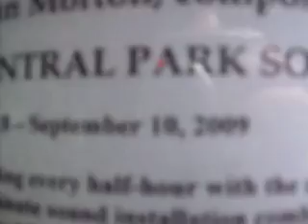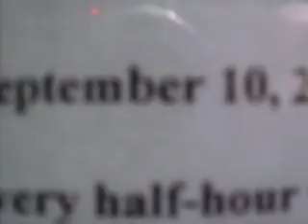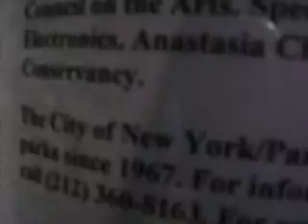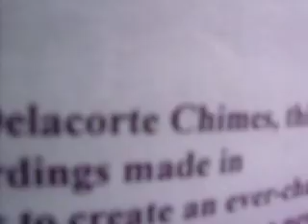Music by John Morton in Central Park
John Morton composes for music boxes: you'd say it's unusual at least, but that's the way it is. He's looking all day long (so it seems) for  old music boxes, and when he finds one, he decomposes it in parts, then he makes from the parts a new instrument.

He creates music with his reconfigured boxes by manipulating the pins and doing then some sound processing. Sometimes the music box is accompanied by a piano (or piano strings, or a toy piano), some other times by a double-bass, sometimes by mbiras (with the same sound as the one from the box), sometimes even by female voices.

The outcome is marvelous: his melodies sound amazingly simple and amazingly pure.

Here is a very unconventional composition of him: a mix of noise and music, each segment of noise or of music was recorded in the park: discussions, discourses, choirs of children, gospel singers, solitaire musicians playing the trumpet or drums, or whichever, . The segments are shuffled by a computer, so each time the composition sounds different. It is played in a tunnel in Central Park. near Delacorte Chimes. Each half hour the carillon from Delacorte plays for a couple of minutes, then the music installation from the tunnel starts with a variation on the melody just played by the Chimes and goes on with its shuffle of noise, and words, and songs, and everything.

You'd say that it sounds weird: well, just imagine you are in the tunnel, among the folks who go on walking; feel free of any fear and of any stereotype, and enjoy the moment. That's what the music of John Morton is about.